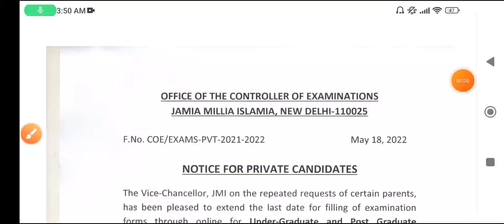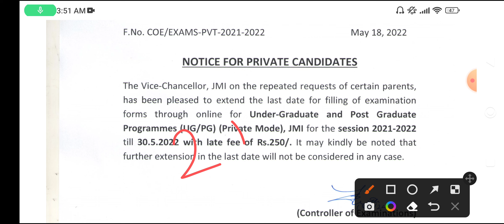Jamia Millia Islamia Admission 2022-23 |Jamia Admission, admit card, Entrance Date, Eligibility 2022